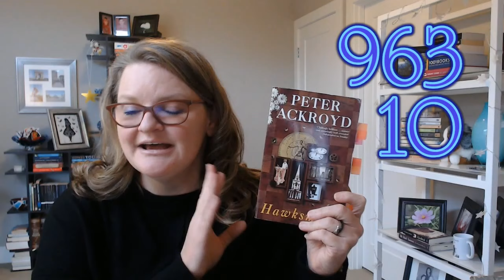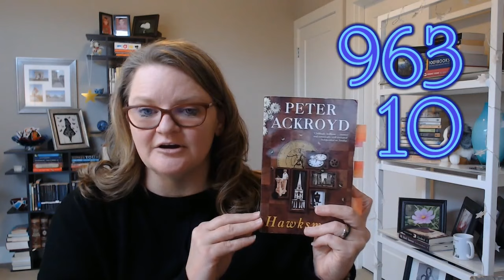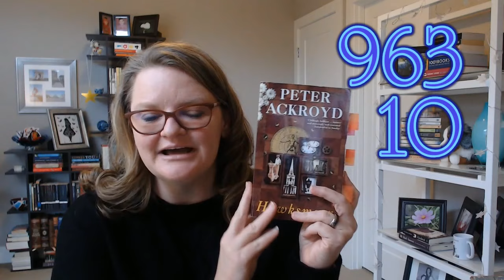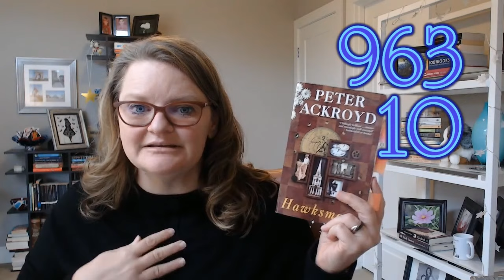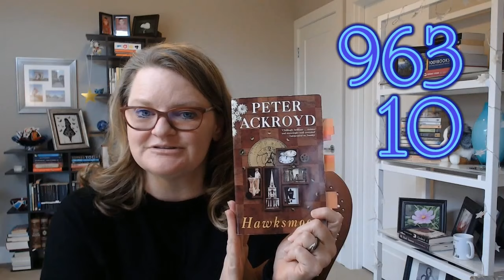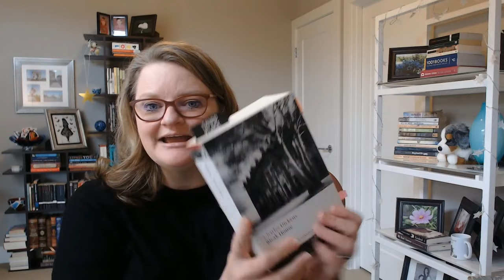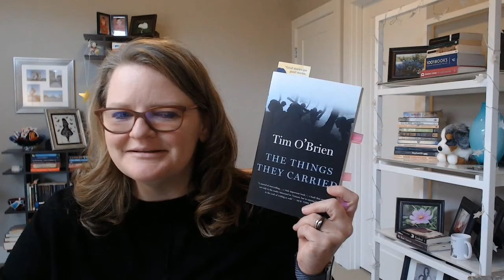1001 Book Countdown Book# 963 - Did I make it into the single digits?🔢🔢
Hi Everyone!

Quickly approaching the end of 2021!  I have made so much progress on the list 💕💕💕

The book this week is:
Hawksmoor by Peter Ackroyd